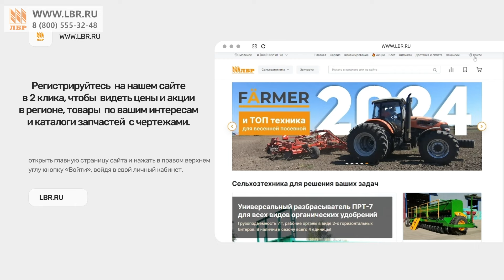ШОК - легендарного синего трактора больше нет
Мы не могли пройти мимо важного события: трактор МТЗ Беларус 82 поменял цвет с синего на красный! Этот выбор связан с новым цветовым решением, которое будет применяться ко всей линейке тракторов BELARUS, подчеркивая их эстетику.

Легендарный трактор МТЗ 82.1, всегда ассоциировавшийся с синим, теперь доступен только в красном цвете. Но есть возможность заказать под конкретные запросы клиента. Раньше красный трактор считался эксклюзивным, теперь коллекционеры будут гоняться за синим.

Основные характеристики Беларуса 82 остаются прежними: мощность двигателя 82 л.с., возможность установки навесного оборудования и до 1600 кг груза.
Кабина оснащена комфортными опциями: тканевое сиденье, открывающиеся окна, люк в крыше, стеклоочистители и омыватель переднего стекла.
Трактор экономичен: 30-35 литров топлива хватает на 12 часов работы.

Ждем вас на филиале, чтобы увидеть и опробовать красный трактор МТЗ 82.1!

🌍ЛБР - 23 филиала по всей России.